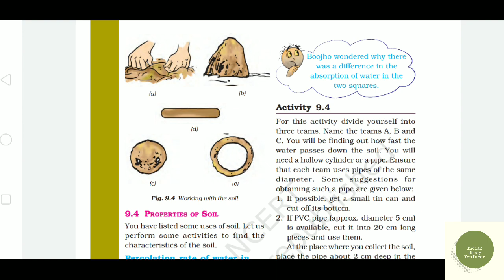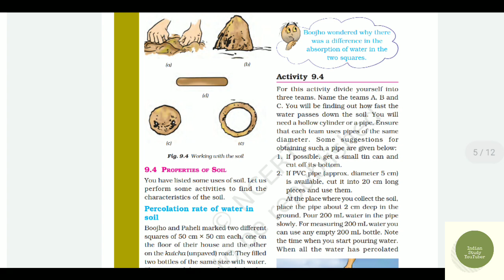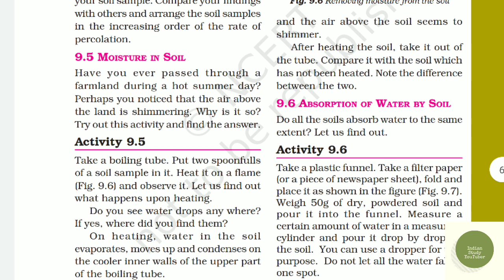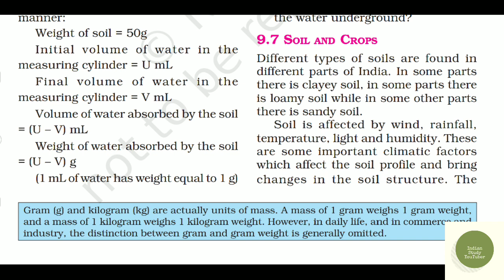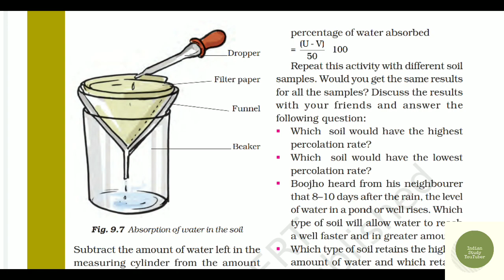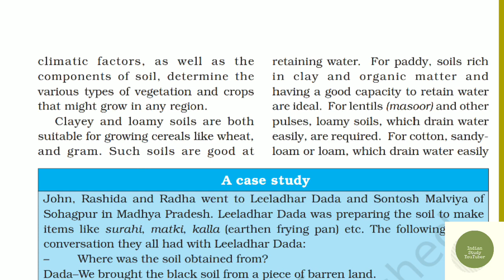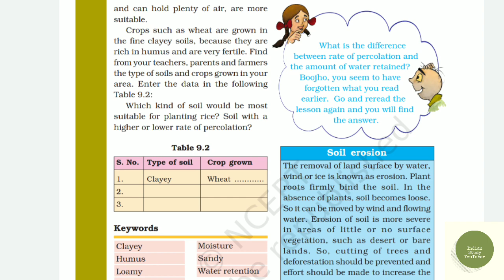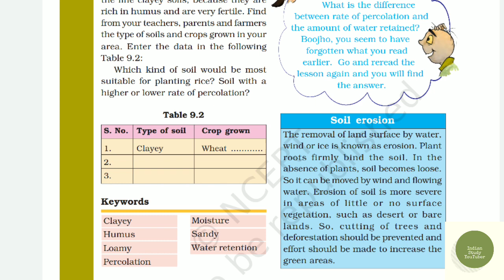7th Class Science Ncert chapter 9: Soil (Part 2)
7th Class Science Ncert chapter 9: Soil (Part 2)
Easy explanation of 7th Science chapter 9th NCERT line to line.